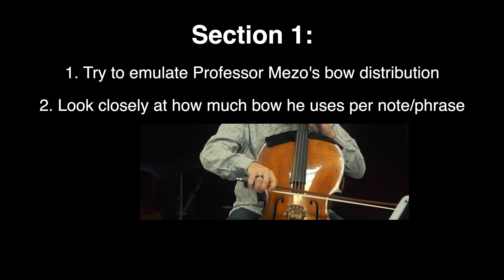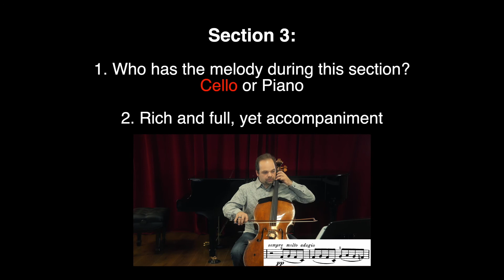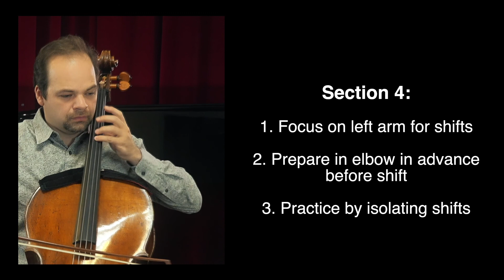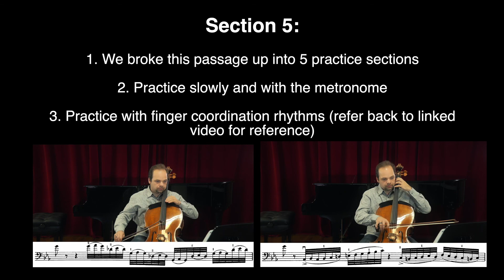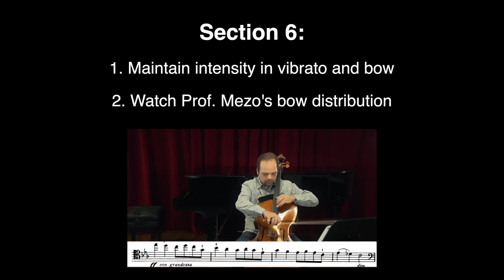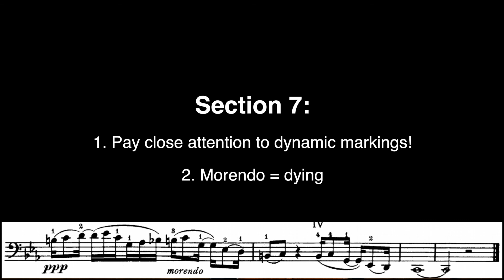Elegy by Gabriel Faure | Learn to Practice Cello Series!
If you enjoy our content and wish to support us, any donation is greatly appreciated. We are invested in keeping our content free for everyone and even a small contribution goes a long way.

ELEGY by Gabriel Faure TIMESTAMPS:
    1. Section 1 6:15
    2. Section 2 7:35
    3. Section 3 9:39
    4. Section 4 10:49
    5. Section 5 11:46
    6. Section 6 13:30
    7. Section 7 14:49

MISSION STATEMENT: To unlock the limitless potential of musicians by providing them with an annotated, sustainable, and free practice guide.

These series of cello tutorials are aimed at helping beginning musicians maintain focused and structured practices away from their teachers.

Our videos are best seen when the student practices in front of a screen (tv, tablet, computer). Enjoy!

Co-founder and Producer: Justin Koga
Co-founder and Music Director: Laszlo Mezo